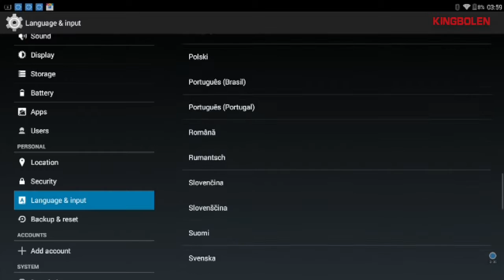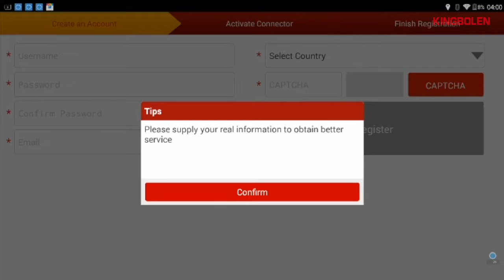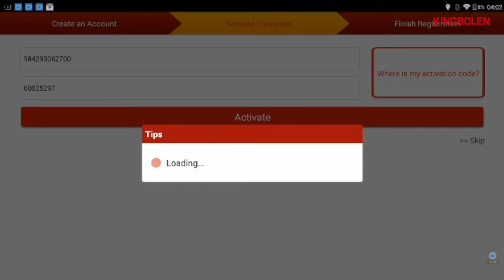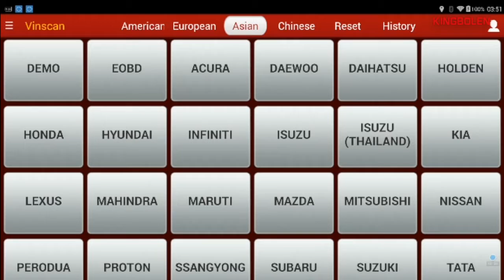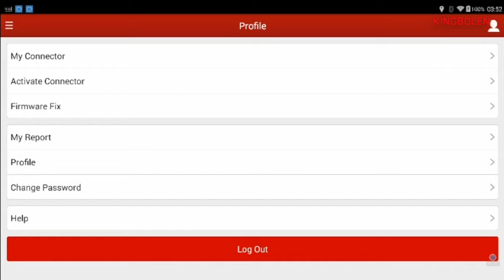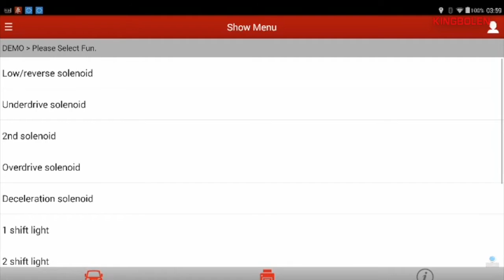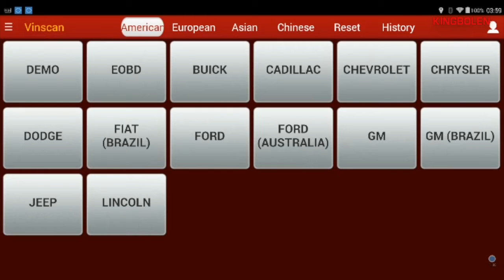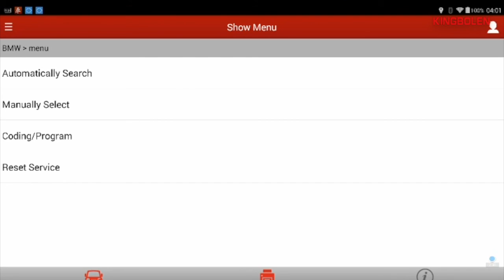LAUNCH X431 PAD II introduction, register account, update software, test DEMO and more detail.